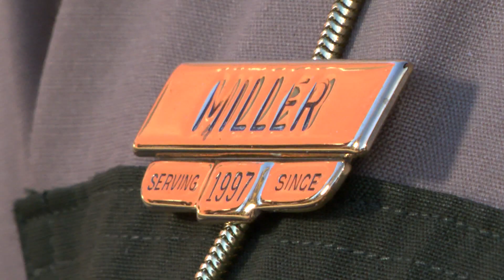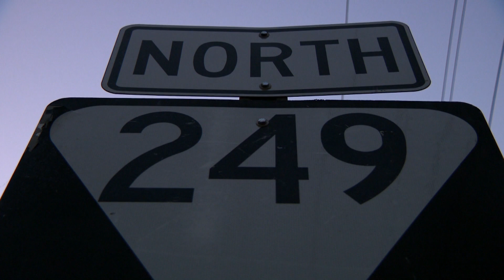The Walk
Reporter Jason Lamb and Photojournalist Dan Blommel talked to the Tennessee Highway Patrol about the high number of road deaths around Nashville in the days ahead of the busy Thanksgiving travel season. But then we asked him to speak about something much more personal.